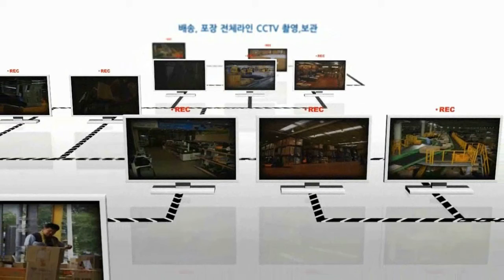작두형 재단기 HC-600(A4/A3) [페이퍼프랜드 by현대오피스]